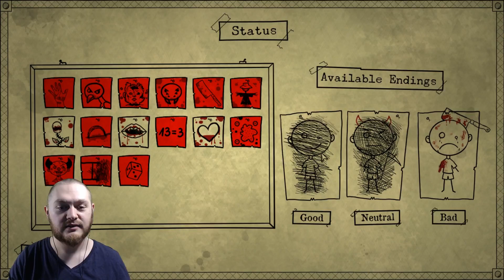The Apartment | Bad Dream: Coma Pt.7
The Dreams have started again. I murder ceaselessly, lose fingers, and find myself in a disjointed point and click world, seemingly hand drawn from my imagination. I can't tell if I'll ever wake up.